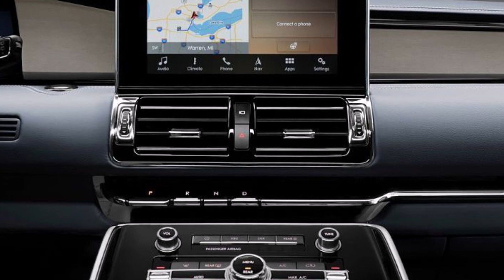2019 LINCOLN NAVIGATOR Review Rendered Price Specs Release Date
AliExpress Best Products 2019 Lincoln Navigator Review Rendered Price Specs Release Date.
2019 Lincoln Navigator Price $169,195 MSRP.